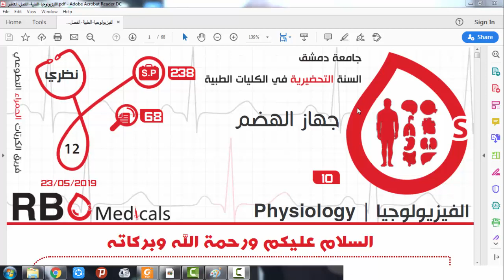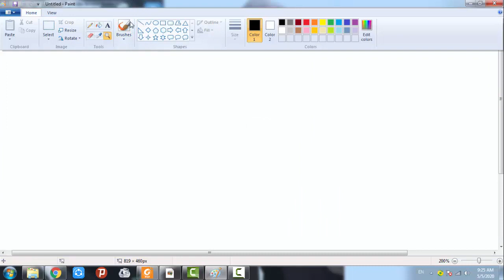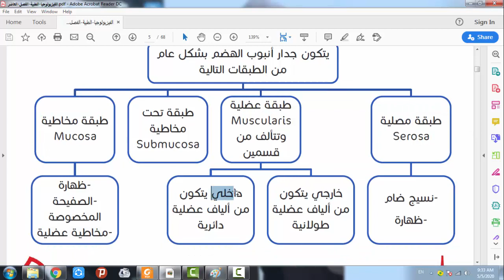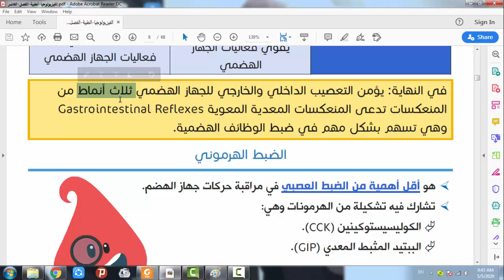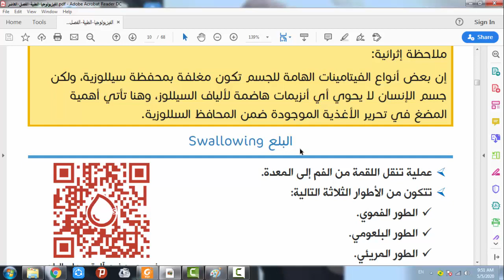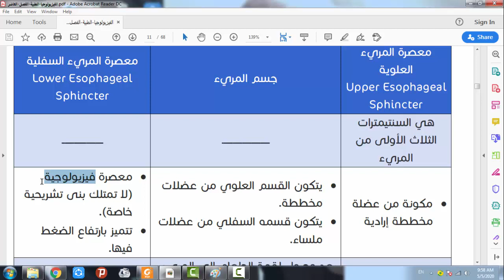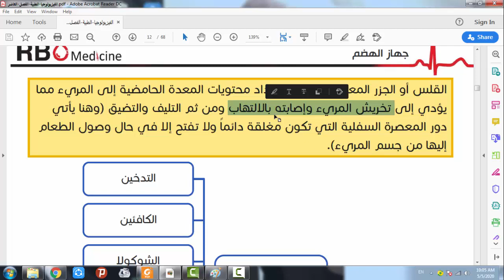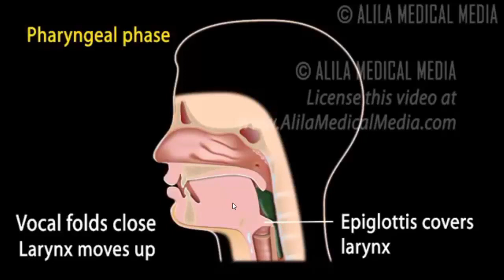تحضيرية | الفصل العاشر من الفيزيولوجيا - جهاز الهضم (1)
"هذا العمل خالص لوجه الله. كلمة شكر تكفي ❤️"